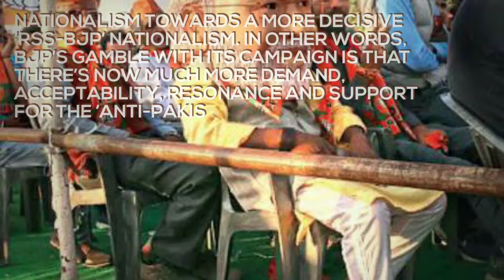Lok Sabha polls will be the triple test of BJP